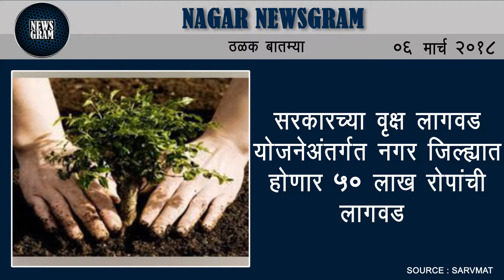Nagar Newsgram | Nagar News | Today's News Headlines | 06 March 2018